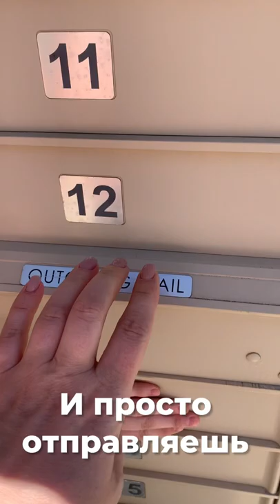Почта в Америке 📪🇺🇸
Как выглядит почтовый ящик в Америке? И как мы в США отправляем и получаем письма и посылки.